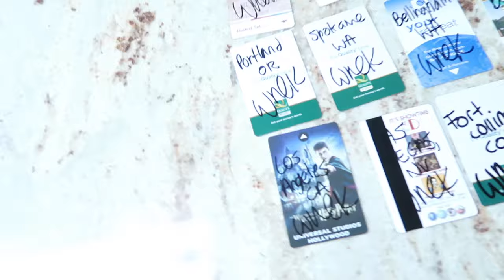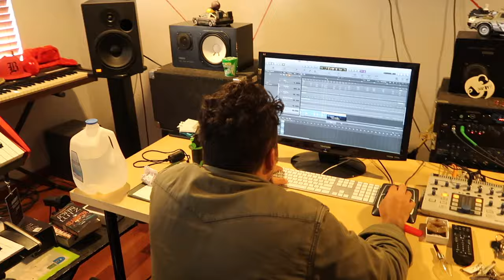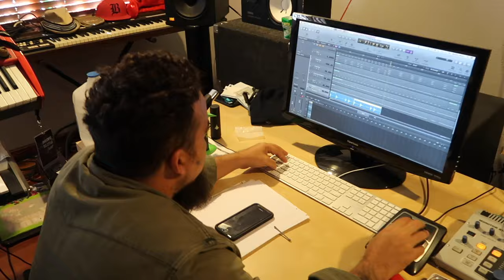The Non Daily Show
A decision was made. Then a VLOG was made after that. Grab some merch this weekend at WREKSHOP.com for a signed hotel key card.